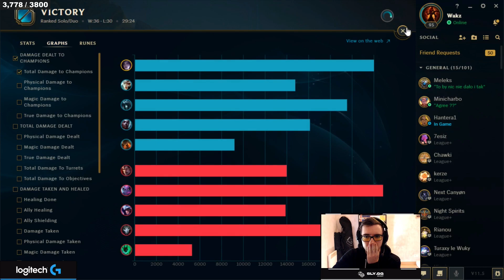MON NAUTILUS EST UN FOU FURIEUX